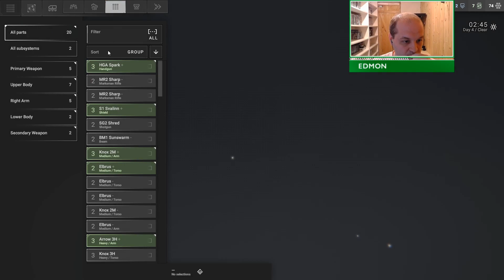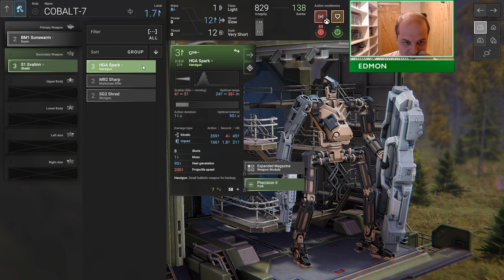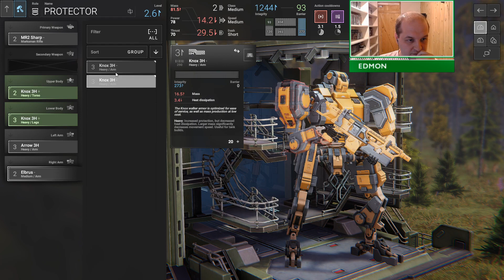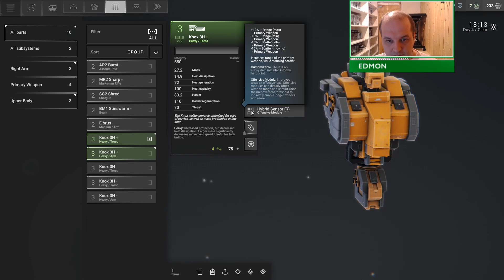Phantom Brigade - Extra Damage Mode - Episode 7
A strangely familiar tale - 4 mechs and a mobile base against an enemy that's taken over your homeland. Also, the game came out somewhat unfinished. Hey Battletech, is that you? I'm sorry I've not been around recently... have you lost weight? What do you mean your realtime now?